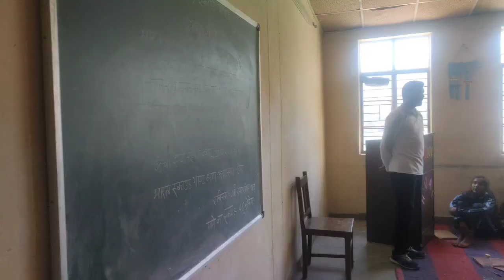Bharat Scout Guide Camp First Day Rajiv Gandhi navodaya vidyalaya